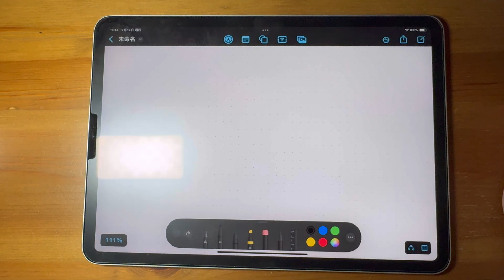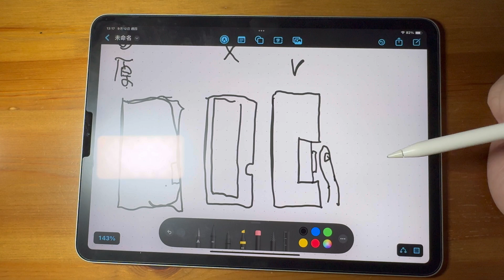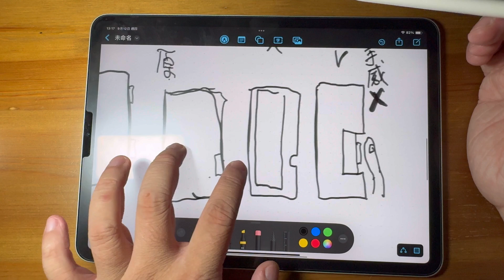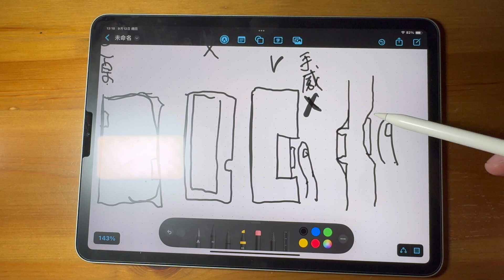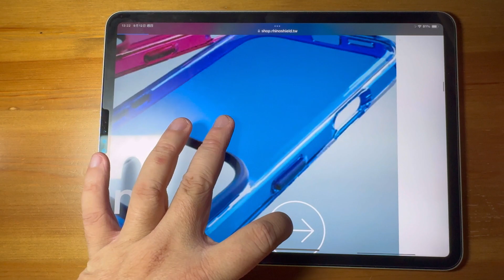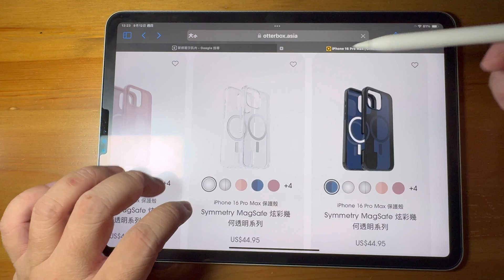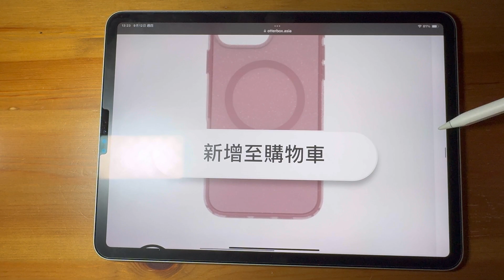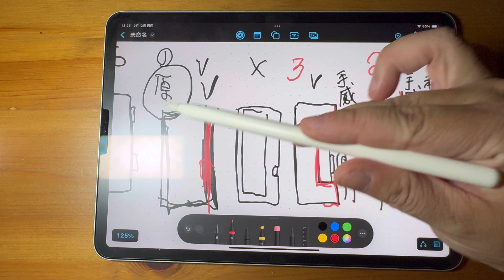iPhone 16 保護殼怎麼選？照相按鍵，保護殼如何功能、觸感、握感兼具？iPhone 16 pro max 原廠保護殼